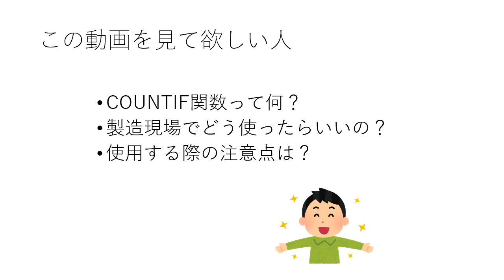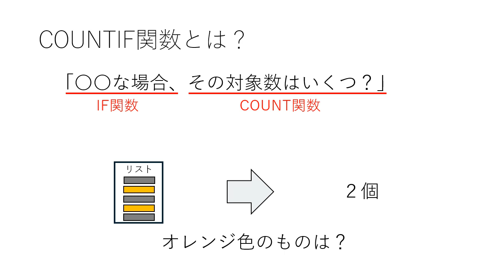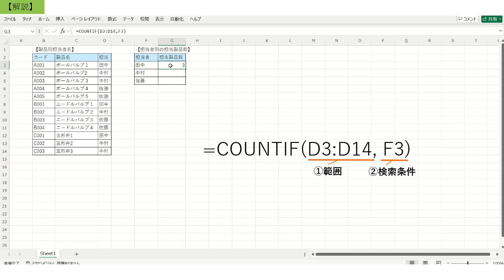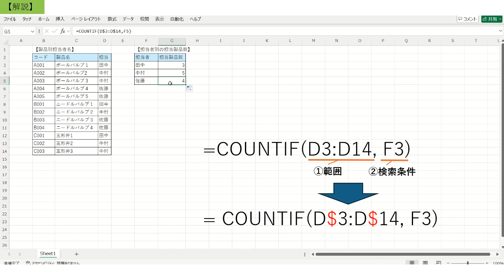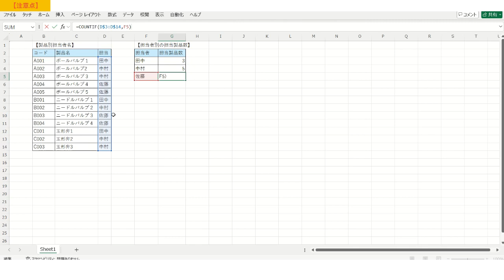【エクセル】COUNTIF関数とは？具体例を用いて基本を解説！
この動画の内容をPDFで無料ダウンロード可能です！

この動画では工場の事例を基に、エクセルのSUMIF関数を具体的にどの様に使っていくのかを解説しています！

0:00　この動画を見て欲しい人
0:42　COUNTIF関数とは？
1:14　具体例
4:36　注意点

【拠点】
　大阪工場：大阪府大阪市城東区永田4-1-23
　鳥取工場：鳥取県八頭郡八頭町郡家286-7
　姫路工場：兵庫県姫路市実法寺360
　中国工場：江蘇省太倉市経済開発区常勝北路5号